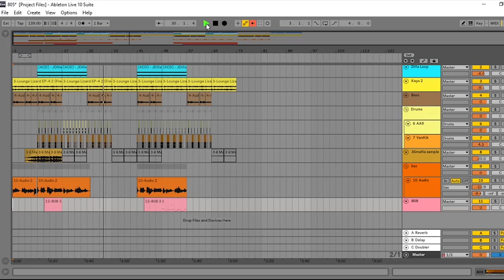Dylvinci Cookup [October 10, 2020]